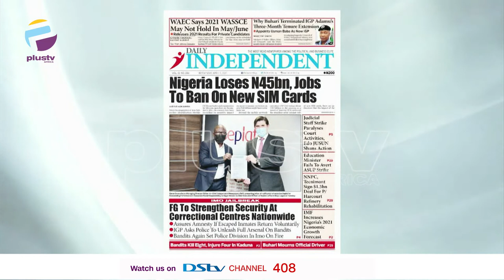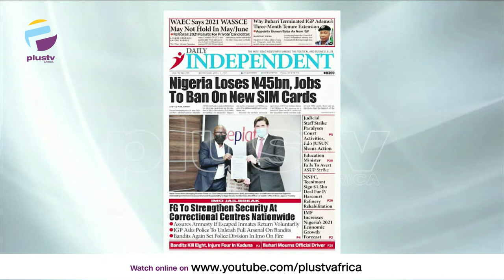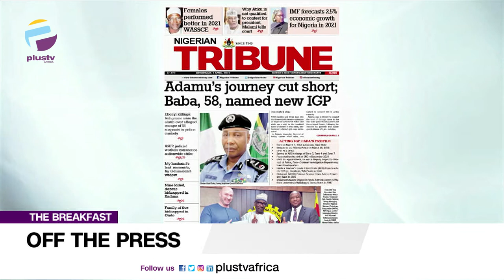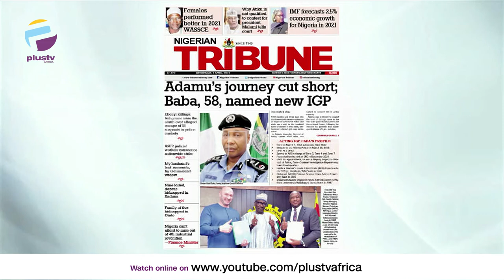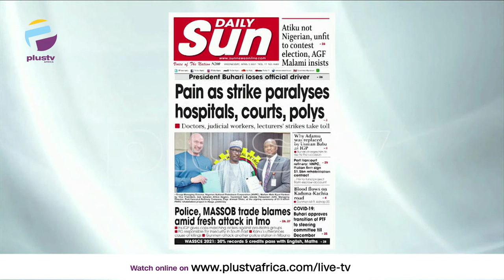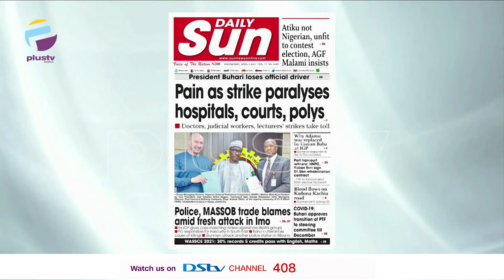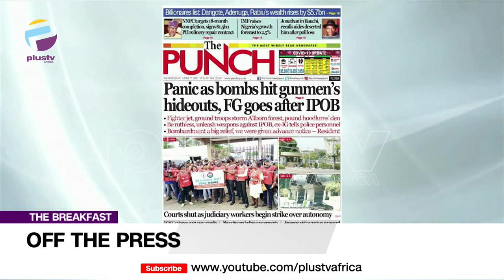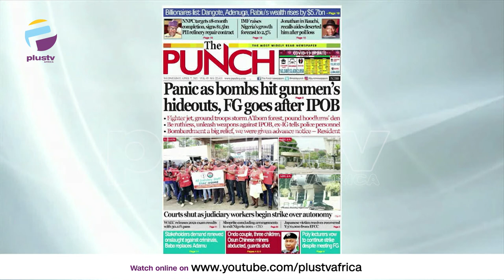Newspaper Review: Adamu, Replaced; Baba Named New IGP | OFF THE PRESS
Kayode Ladeinde, Editor, PlusTV Africa joined the conversation.